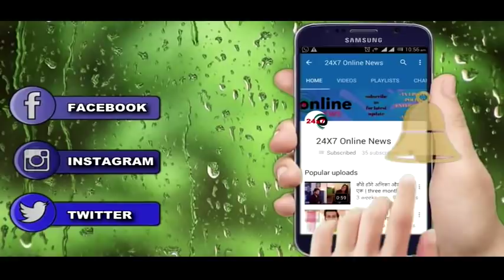GUDDAN TUMSE NA HO PAYEGA ||SHANTI BUA को पता चल गया DURGA का सच